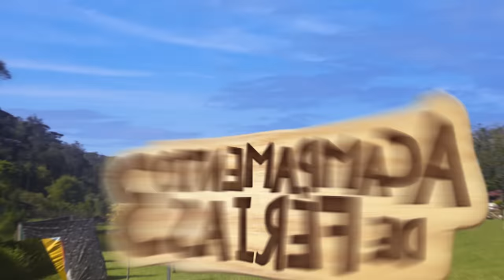MENINOS VS MENINAS - ACAMPAMENTO DE FÉRIAS 3 (CLIPE OFICIAL DO FILME)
Hoje em todas as plataformas digitais:
Now, Vivo Play, Sky Play, iTunes / Apple TV, Google PLay e YouTube